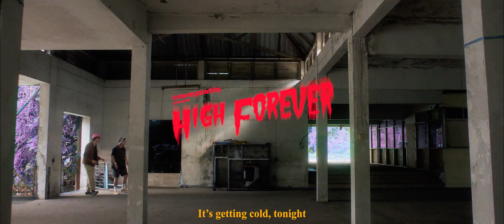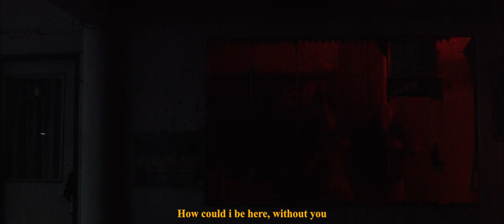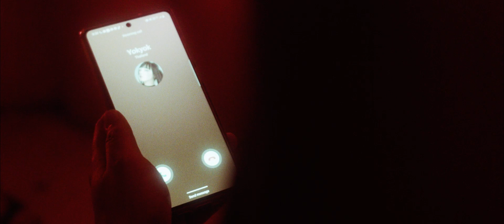Imhavingabadday. - High Forever [Official Music Video]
“เพลงนี้เป็นเพลงช้าเพลงแรกของImhavingabadday.”
หลายคนที่รู้จักกับImhavingabadday.มักจะรู้ว่าวงมักมีเพลงในแนวแบบของตัวเอง และส่วนใหญ่จะเป็นเพลงสนุกและโยกตามได้แบบง่ายๆ แต่สำหรับ “High Forever” จะเป็นเพลงแรกที่เป็นเพลงช้าจริงๆจากพวกเรา
High Forever เป็นเพลงพี่น้องกับ High With You และจะถูกรวมเป็น Summer High EP. อีกด้วยเพราะเพลงในEP.นี้เราทำและอัดในช่วงฤดูร้อนพอดี ส่วนคำว่า “High” ที่ในมุมของพวกเราคือการที่เราลุ่มหลงกับอะไรมากๆนั้นก็คือ “ความรัก”  เพลงนี้เราอยากจะถ่ายทอดความรู้สึกดีๆให้กับแฟนๆเพลงของพวกเรา อยากให้พวกเขาได้ฟังเพลงรักจากImhavingabaddayสักที

LYRICS BY Pichanan Kanjanapokin
PRODUCE BY Jiva Brown,Boo Quincy
MIX&MASTERED BY Jiva Brown
ARRANGED BY Imhavingabadday.
MELOODY: Imhavingabadday.
MUSIC VIDEO: Imhavingabadday.
SPECIALl FX: Imhavingabadday.
CHORUS: Imhavingabadday.
ARTWORK: Imhavingabadday.
VISUAL: Imhavingabadday.
ACTOR: Imhavingabadday.
DRIVER: Imhavingabadday.
COOKING: Imhavingabadday.
MAID: Imhavingabadday.
CAMERA MAN: Imhavingabadday.
PROGRAMS: Imhavingabadday.
GARDENER: Imhavingabadday.
DISHWASHER:Imhavingabadday.
Taxi: Imhavingabadday.
WORKER: Imhavingabadday.
Special Thank: Imhavingabadday., Boo Quincy

Follow Imhavingabadday.

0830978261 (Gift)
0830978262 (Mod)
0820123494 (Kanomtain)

Lyrics :

It's geting cold, tonight
Wishing upon to the star, get it right
I need someone in my life
Then I found you

When I first saw ya
With that broken heart
Take her to my car
Things have gone too far
Wipe the tears from your eyes
Be the one by your side
The one who never makes you cry

Can we be high forever?
(we can get high forever)
Holding me close tonight
(It's makes a life together)
Let us get lost together
How could I be here, without you
Without you
Without you

Wake in the morning and get high
And now the sun is shining, it makes me so alive
Oh Baby please, please don't go too far
Distance from you can make me cry

Cus I need you
Now I'm high
When I see you
Makes me cry
Cuz I don't want to be alone tonight